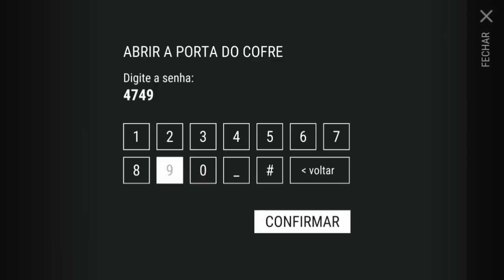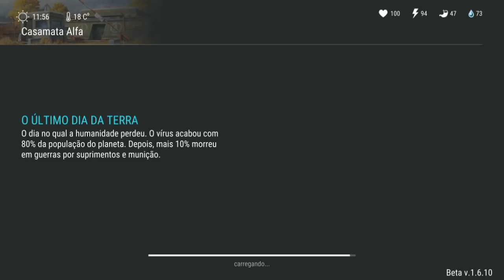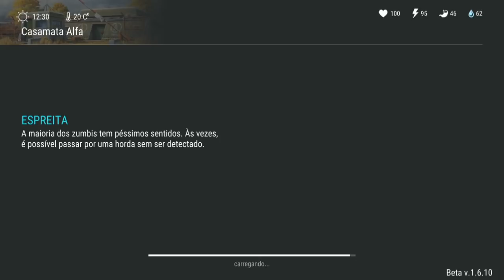MACETE PARA MATAR O FRENÉTICO FÁCIL + 3 CAIXOTE DO SAGUÃO - LAST DAY ON EARTH SURVIVAL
MACETE PARA MATAR O FRENÉTICO FÁCIL
3 CAIXOTE DO SAGUÃO
LAST DAY ON EARTH

PROGRAMAS QUE USO EM MEUS VÍDEOS :

PIXEL LAB
PS TOUCH
KINE MASTER
POWERDIRECTOR
AZ SCREEN RECORDER PRO
SCR